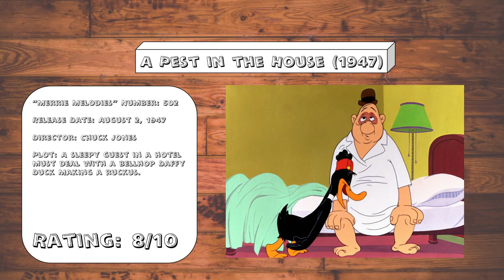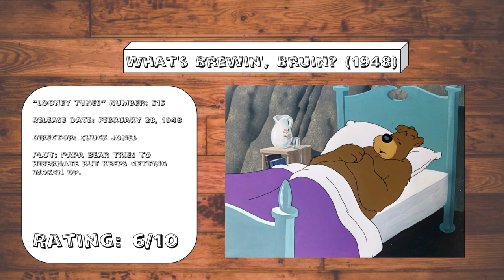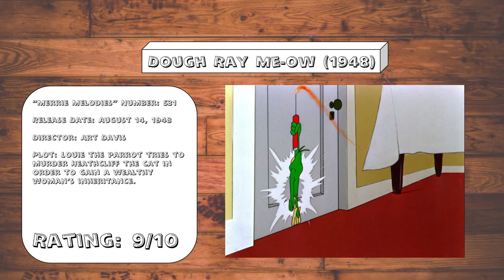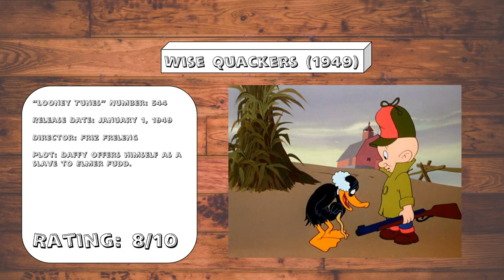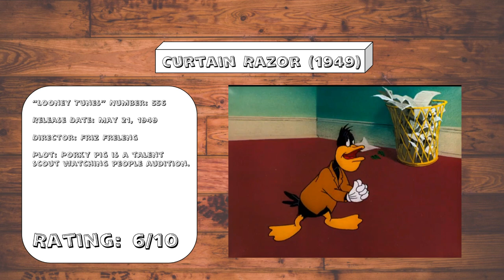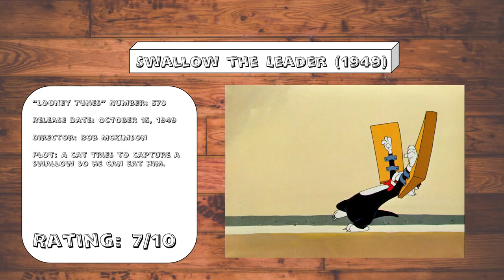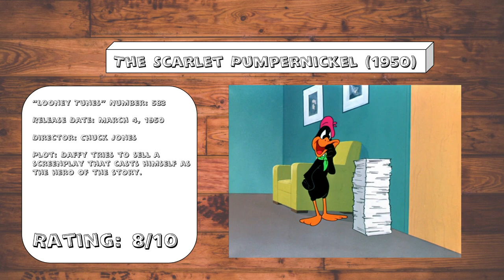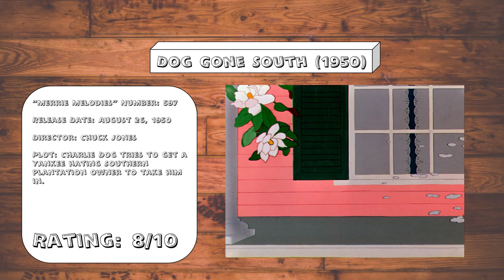Every "Looney Tunes" Reviewed (Part 6)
Timestamps

Introduction: 0:00
Crowing Pains 0:20
A Pest in the House: 0:52
The Foxy Duckling: 1:32
House Hunting Mice: 2:05
Little Orphan Airedale: 2:33
Doggone Cats: 2:54
Slick Hare: 3:17
Mexican Joyride: 3:43
Catch as Cats Can: 3:55
A Horse Fly Fleas: 4:21
Gorilla My Dreams: 4:44
Two Gophers from Texas: 5:20
A Feather in His Hare: 5:53
What Makes Daffy Duck: 6:17
What's Brewin', Bruin?: 6:44
Daffy Duck Slept Here: 7:10
A Hick, a Slick, and a Chick: 7:27
Back Alley Oproar: 7:59
I Taw a Putty Tat: 8:26
Rabbit Punch: 9:10
Hop, Look and Listen: 9:36
Nothing But the Tooth: 10:06
Buccaneer Bunny: 10:42
Bone Sweet Bone: 11:10
Bugs Bunny Rides Again: 12:18
The Rattled Rooster: 12:44
The Up-Standing Sitter: 13:12
The Shell Shocked Egg: 13:40
Haredevil Hare: 13:53
You Were Never Duckier: 14:18
Dough Ray Me-ow: 15:04
Hot Cross Bunny: 15:34
The Pest That Came to Dinner: 16:05
Hare Splitter: 16:18
Odor of the Day: 16:54
The Foghorn Leghorn: 17:32
A-Lad-In His Lamp: 18:08
Daffy Dilly: 18:34
Kit for Cat: 18:47
The Stupor Salesman: 19:25
Riff Raffy Daffy: 19:41
My Bunny Lies over the Sea: 20:08
Scaredy Cat: 20:40
Wise Quackers; 22:30
Hare Do: 23:03
Holiday for Drumsticks: 23:25
Awful Orphan: 24:12
Porky Chops: 24:49
Mississippi Hare: 25:17
Paying the Piper: 25:43
Daffy Duck Hunt: 26:31
Rebel Rabbit: 27:09
Mouse Wreckers: 27:47
High Diving Hare: 28:59
The Bee-Deviled Bruin: 29:24
Curtain Razor: 29:43
Bowery Bugs: 30:06
Mouse Mazurka: 30:38
Long-Haired Hare: 31:06
Henhouse Henery: 31:47
Knights Must Fall: 32:09
Bad Ol' Putty Tat: 32:25
The Grey Hounded Hare: 32:41
Often an Orphan: 33:20
The Windblown Hare: 33:48
Dough for the Do-Do: 34:25
Fast and Furry-ous: 35:10
Each Dawn I Crow: 35:56
Frigid Hare: 36:17
Swallow the Leader: 36:39
Bye, Bye Bluebeard: 36:57
For Scent-imental Reasons: 37:57
Hippety Hopper: 38:58
Which Is Witch: 39:23
Bear Feat: 40:12
Rabbit Hood: 40:47
A Ham in a Role: 41:19
Home, Tweet Home: 41:52
Hurdy-Gurdy Hare: 42:21
Boobs in the Woods: 42:38
Mutiny on the Bunny: 43:10
The Lion's Busy: 43:26
The Scarlet Pumpernickel: 44:02
Homeless Hare: 44:39
Strife with Father: 45:01
The Hypo-Chondri-Cat: 45:31
Big House Bunny: 46:13
The Leghorn Blows at Midnight: 46:44
His Bitter Half: 47:03
An Egg Scramble: 47:26
What's Up, Doc?: 47:49
All a Bir-r-r-d: 48:25
8 Ball Bunny: 48:42
It's Hummer Time: 49:15
Golden Yeggs: 49:53
Hillbilly Hare: 50:33
Dog Gone South: 50:47
The Ducksters: 51:12
A Fractured Leghorn: 51:55
Bunker Hill Bunny: 52:24
Conclusion: 52:57
Outro: 54:12